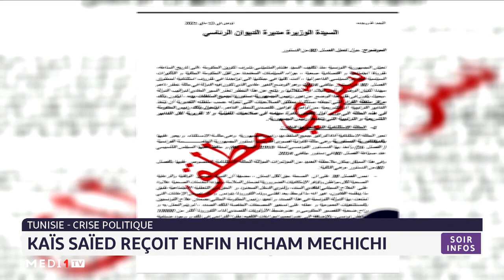Tunisie: Kaïs Saïed reçoit enfin Hicham Mechichi